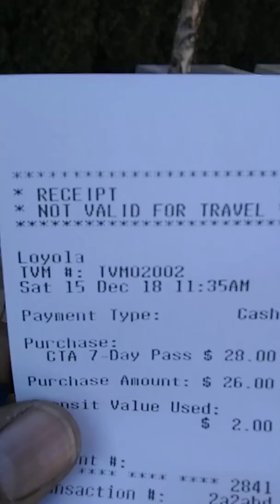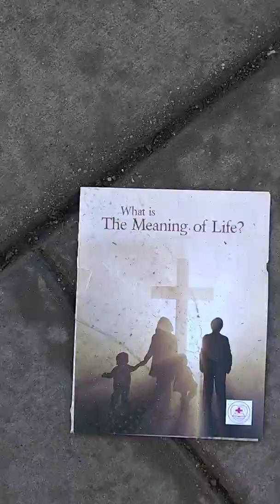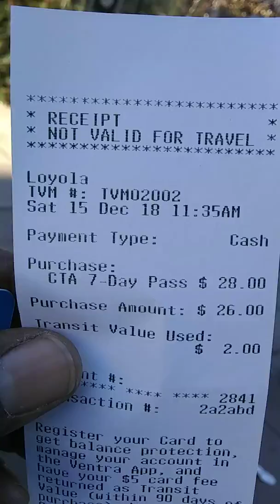MARY-LEE'$ VENTRA VIDEO-December 15, 2018